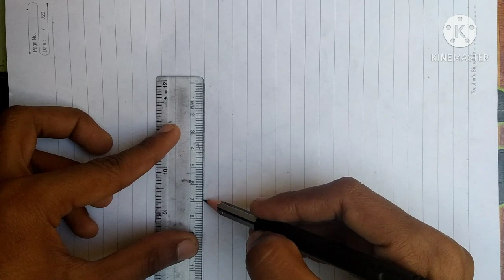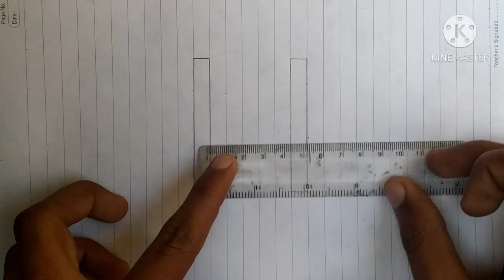how to draw m easy way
how to draw m very easy way
slovij drawing

Is mein apko m letter banana
sikha rha hu bahut hi aasan trick